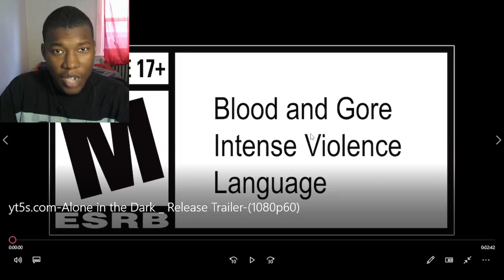Alone in the Dark - Release Trailer | PS5 Games REACTION